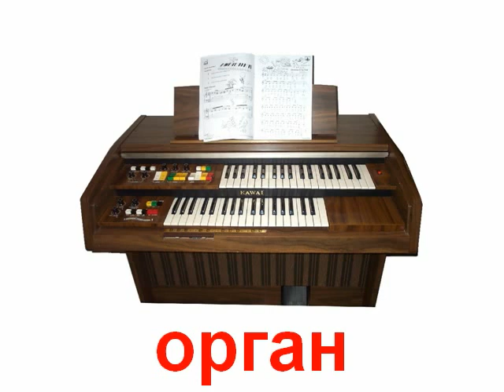Музыкальные инструменты 2 звук